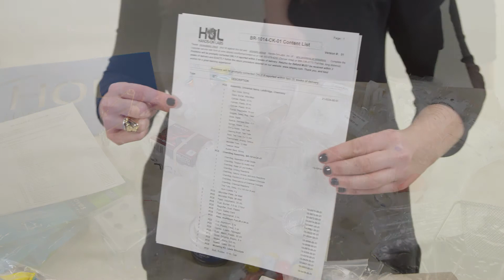Unpacking the contents of a kit; LabBridge